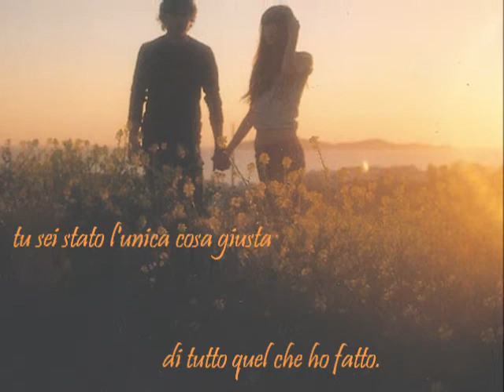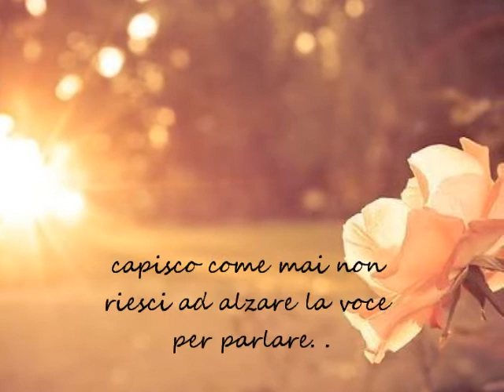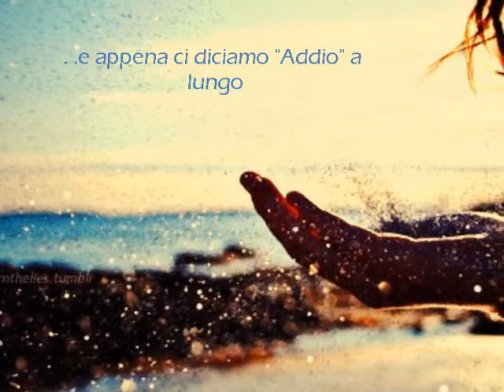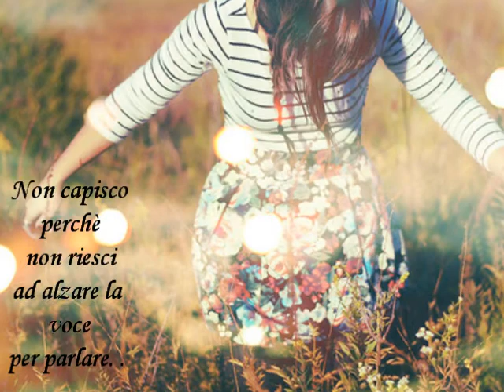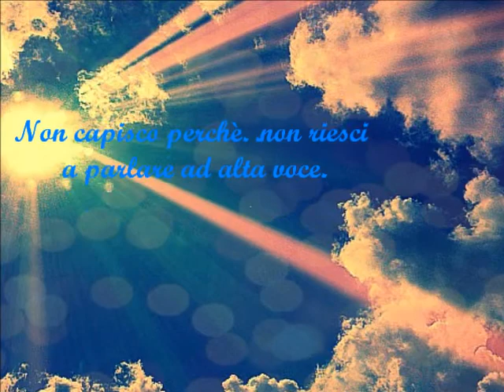Run - Cover Noemi Cangialosi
VOCAL COACH : Benny Giaconia